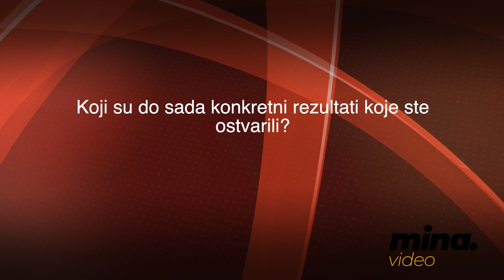Izvršni direktor Montenegro Worksa, Filip Radulović o ciljevima i rezultatima kompanije